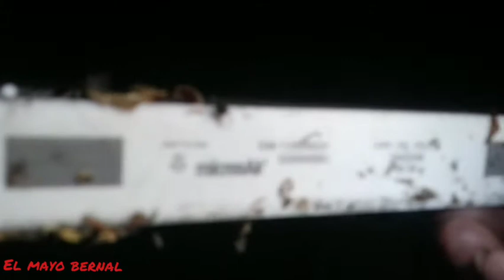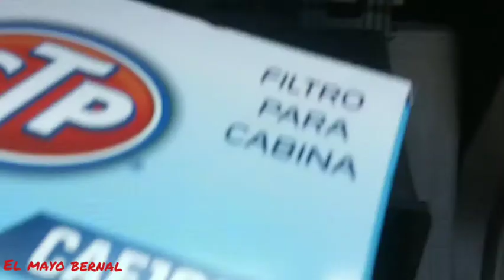CAMBIANDO FILTRO DE AIRE DE LA CABINA DE GMC ACADIA 2018